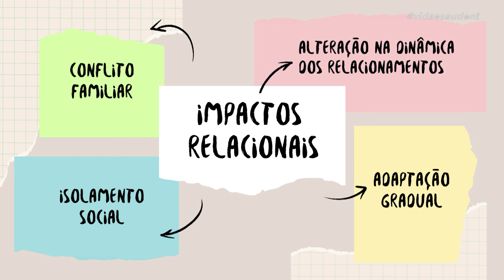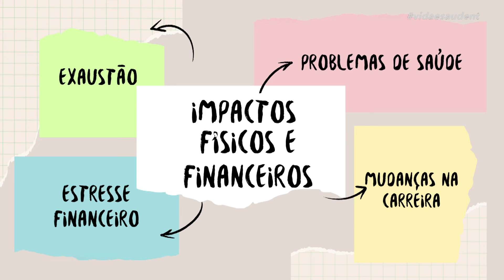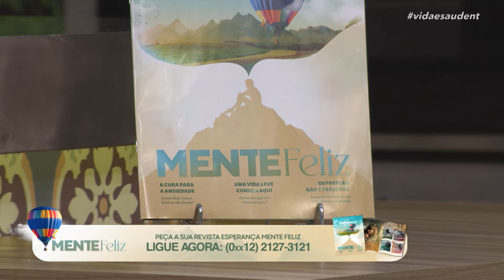Pacientes Terminais - Parte 3 (17/07/24)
Enfrentar uma doença terminal é um dos desafios mais difíceis da vida, tanto para os pacientes quanto para seus familiares. Ignorar esse tema não é bom, precisamos compreender e nos preparar para uma situação como essa. No programa de hoje vamos conversar com o Dr. Julio Leal, capelão no AdventHealth na Flórida e mestre em psicologia, juntamente com o Dr. Cesar Vasconcellos, psiquiatra que estará em nosso estúdio. Os dois especialistas irão tirar todas as dúvidas enviadas pelo público. Não perca!